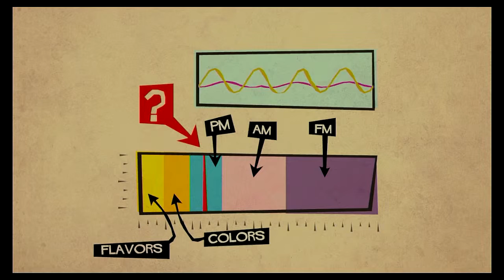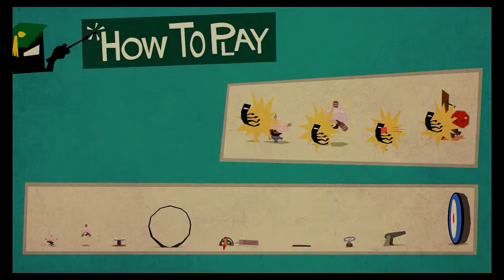Bit.Trip Runner 2 | A Rather Interesting Game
Or lord what have I gotten myself into now?